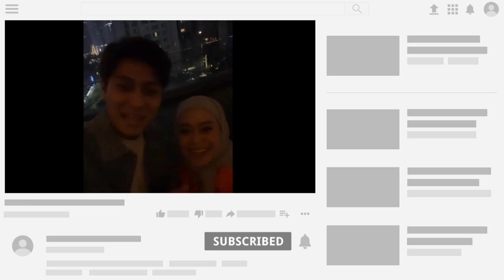Aurel Shock Lihat OUTFIT Lesti Jengguk Baby Ameena, Terlihat Biasa Tapi Harganya Selangit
LESTI BABYAMEENA